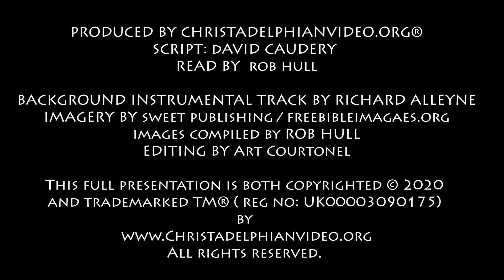Thought for October 27th 'his knees knocked together' Daniel 5 6